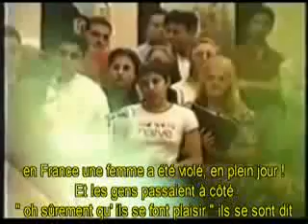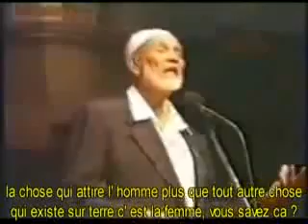Incroyable question et réponse incroyable